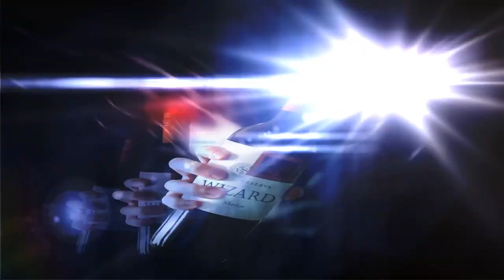David Penn's Wine Bottle Production - Magicland.se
When you're in a close-up or parlor setting, this has to be one of the strongest pieces magic you can perform. You will leave them speechless when a full bottle of wine appears right in front of them.

This was David Penn's opening routine when he won The Magic Circle Close Up Magician of the Year and The IBM Close Up Competition. Reactions are guaranteed. David Penn's Wine Bottle Production gimmick allows you to produce a bottle in the most impossible of conditions. You don't even need to wear a jacket! If your style is shirt over T-shirt, this will work too. If you are wearing a jacket, you could open it up fully right before the production. There is nothing to see!

You are supplied with a custom-made holder that has been tailored to covertly conceal a full bottle of wine perfectly.

The instructional download supplied also teaches you how to produce two bottles using the same gimmick. In addition, David also teaches his full commercial routine. This includes the production of the spectator's very own drink!

David Penn's Wine Bottle Production is a great stand-alone piece of high impact magic or it is a great finale to one of your existing routines.